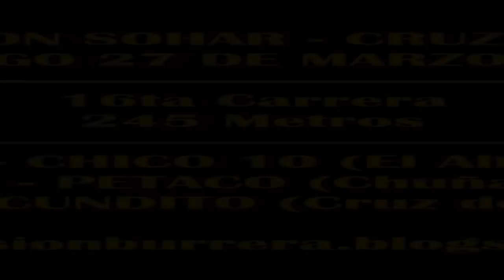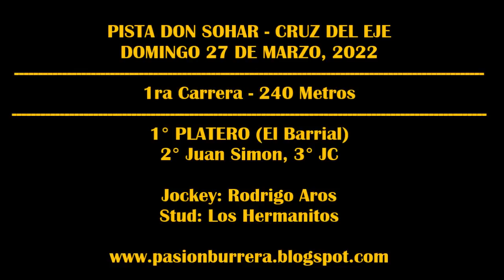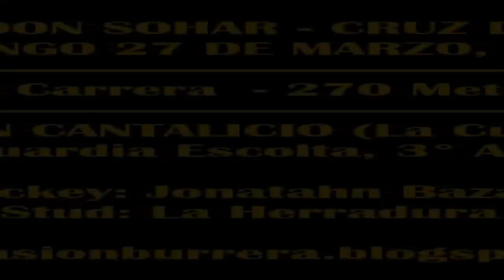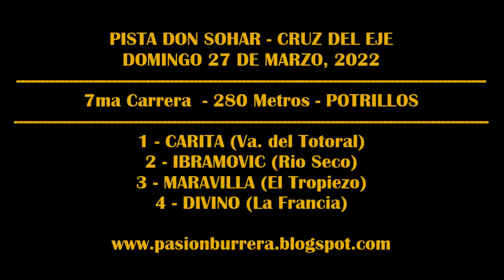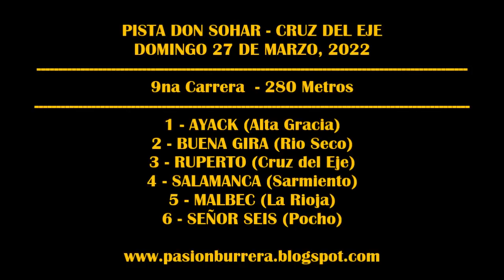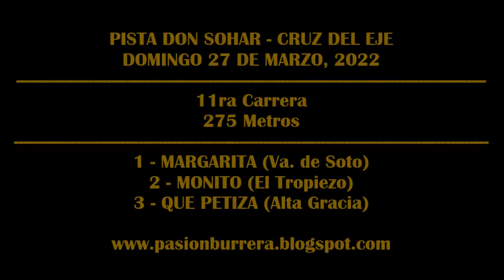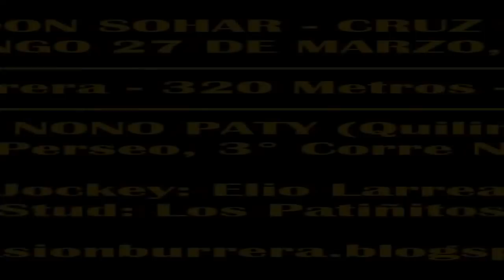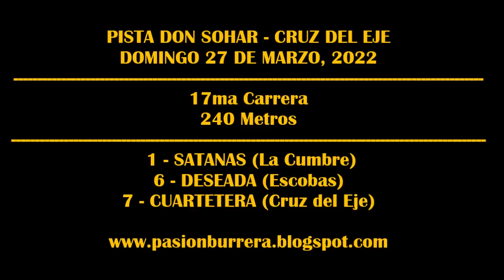REUNIÓN PISTA DON SOHAR CRUZ DEL EJE (27-03-2022)